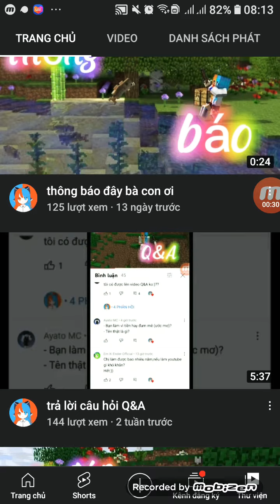230 Người Đăng Ký Em Gái Miu Miu Minecraft